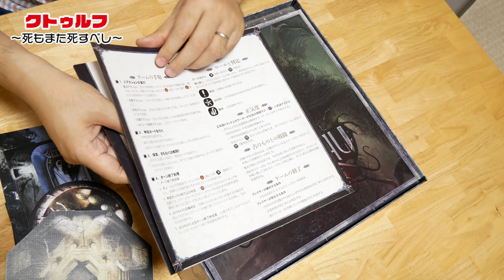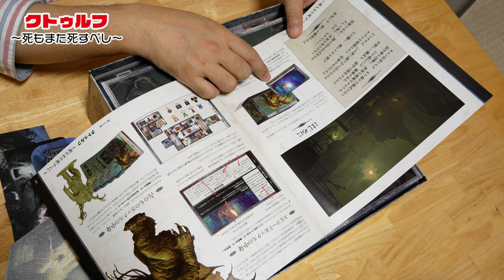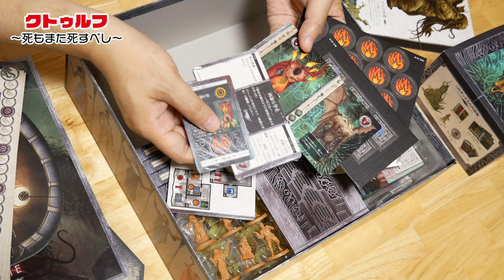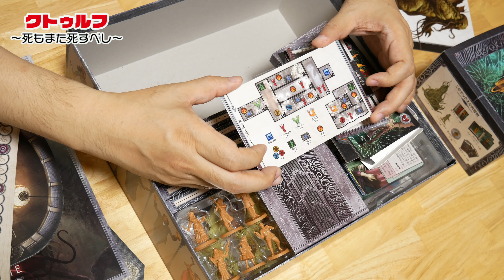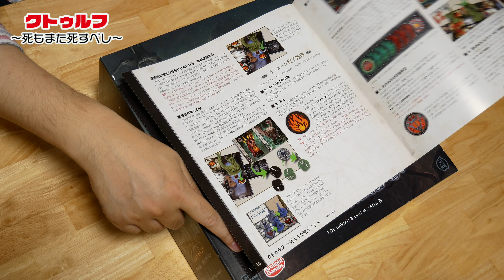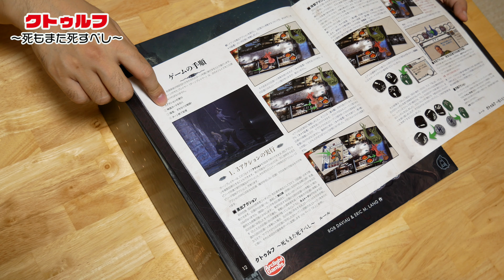カルト信者による旧神の召喚を阻止せよ - 「クトゥルフ 死もまた死すべし」/ ボードゲーム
カルト信者による旧神の召喚を復活する儀式を阻止するゲーム - 「クトゥルフ 死もまた死すべし」です。

複数のエピソードから1つと旧神から1つを選択してプレイするシナリオを決めるという仕掛けです。複雑なシステムの多いクトゥルフ系にしては、プレイヤー側アクションもシンプルでシナリオに注力できる構造です。

特に、非常にリッチなフィギュア群と弱れば弱るほど特殊能力に目覚めるプレイヤーキャラクター（探索者）が特徴です。

# サポーター登録の御願い